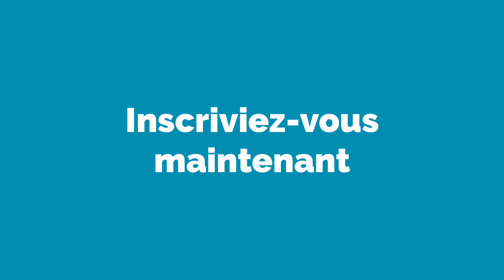Message from Nancy Arthur Cannexus24 Keynote Speaker